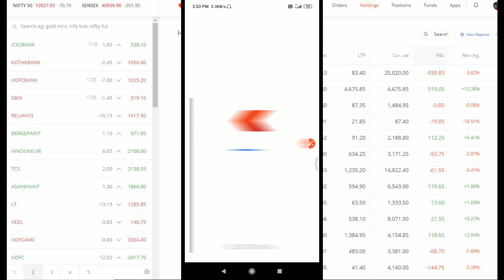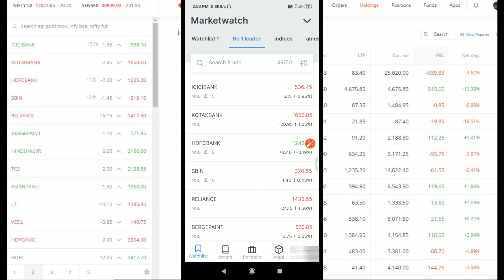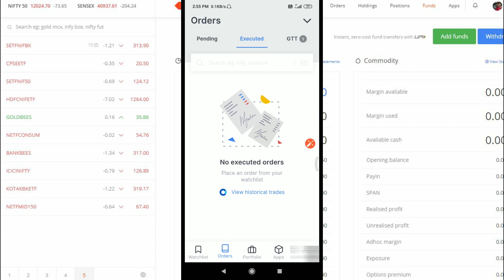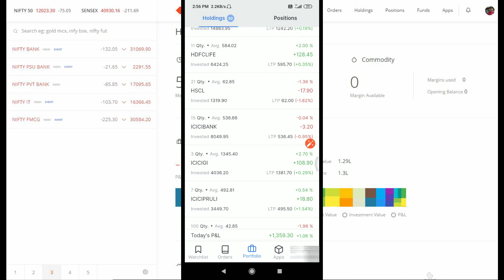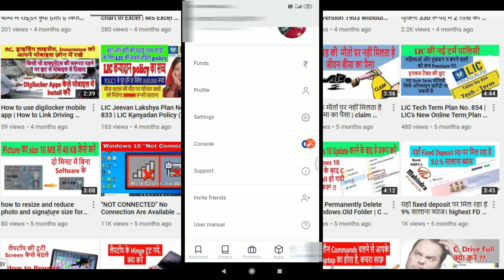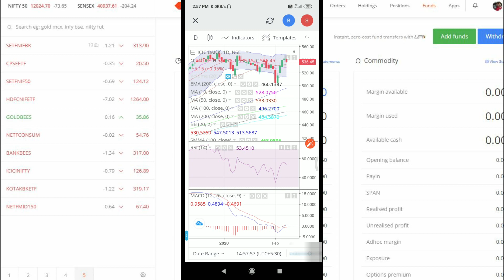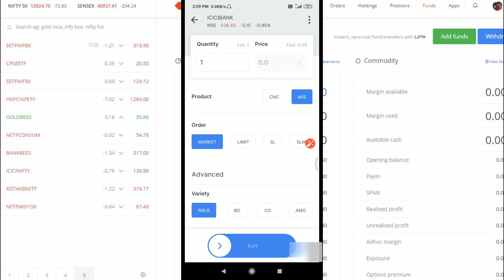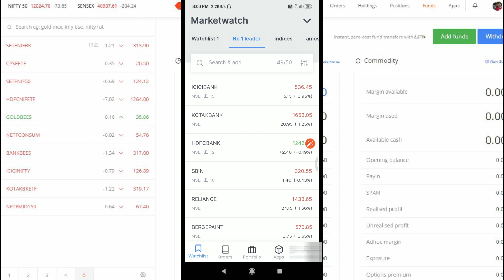Zerodha Kite 3.0 New Mobile App Full Demo (हिंदी) | Sell Buy and Stop loss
Zerodha से कैसे खरीदते है Mutual Funds | Coin by Zerodha | buy mutual funds online

How to open trading and demat account in zerodha...